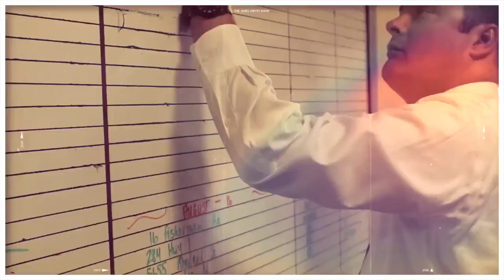Episode 48 A Common Misconception: As A Buyer How Much Do I Have To Pay My Real Estate Agent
The James Dwyer Show is dedicated to providing you with tips and advice on buying a home here in Nova Scotia.